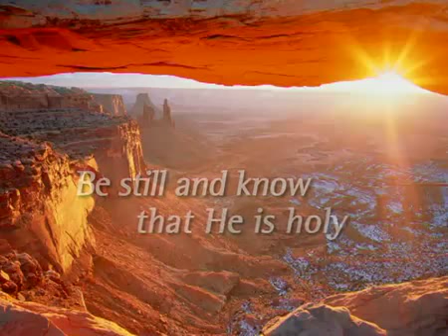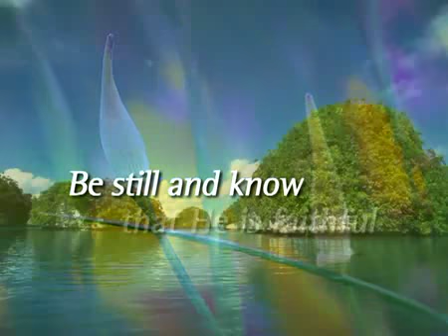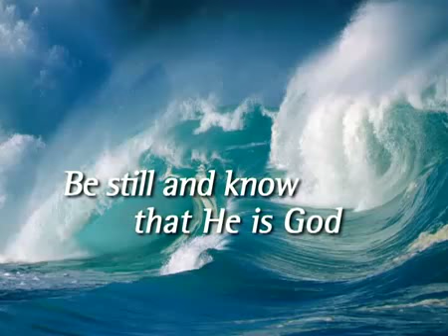Be Still and Know ❦Steven Curtis Chapman❧